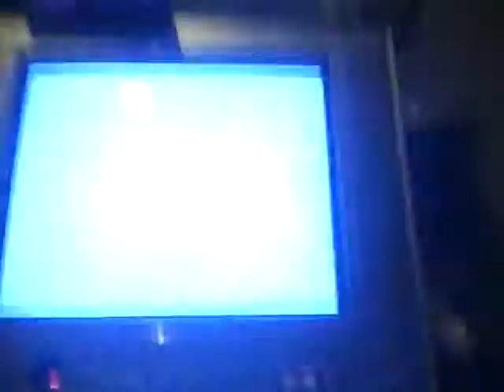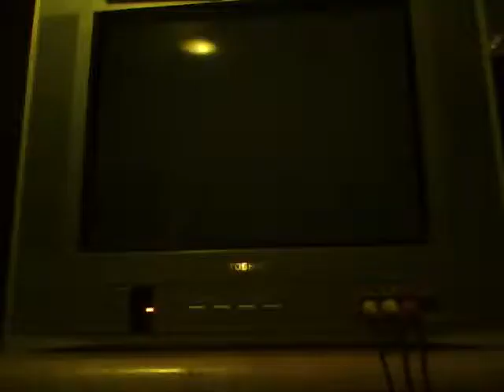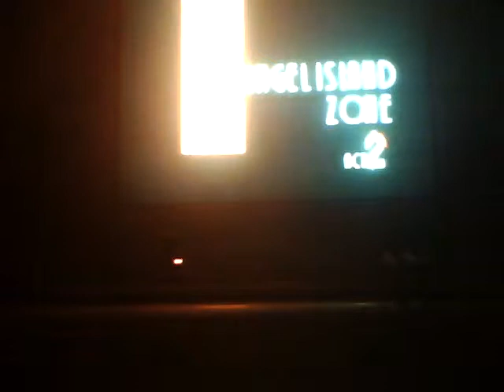Sonic 3 w/Sonic and tails